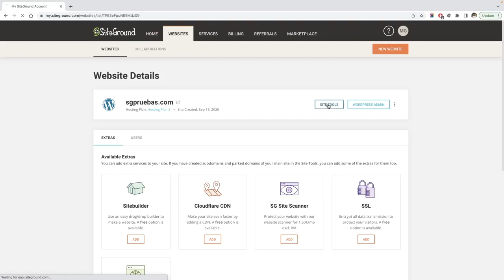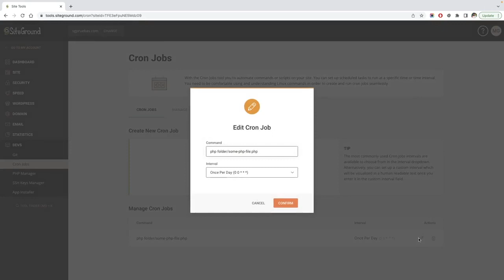How to Create and Manage Cron Jobs in Site Tools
Learn how to create cron jobs in Site Tools and how to manage existing ones.

🔥🔥🔥 ACCESS USEFUL RESOURCES 🔥🔥🔥

I am having problems with my cron job and/or it is not working

⫷ FOLLOW US ⫸